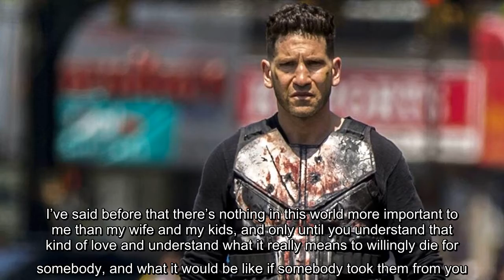Jon Bernthal wants to return as Punisher, but there’s a catch: ‘Only interested in doing it right’